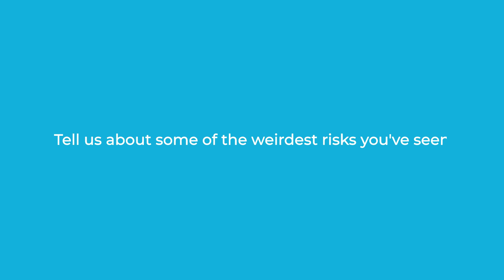CFC's FAQs: Digital healthcare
The digital healthcare revolution is firmly underway, but what do you know about AI, AR and VR when it comes to healthcare? Learn from Rebecca and Ellie from our healthcare team as they answer some of CFC's top frequently asked questions around digital healthcare!
0:00 Intro
0:07 How can technology improve healthcare?
0:18 What are the benefits of digitising healthcare?
0:50 What does digital healthcare insurance include?
1:26 What are the latest digital healthcare trends that we're seeing?
1:49 Do you think that the use of AI in healthcare is the future?
2:11 Tell us about some of the weirdest risks you've seen
2:34 Describe digital healthcare insurance in 5 words
2:50 What is CFC's appetite for digital healthcare?